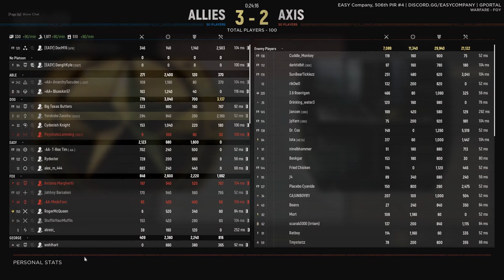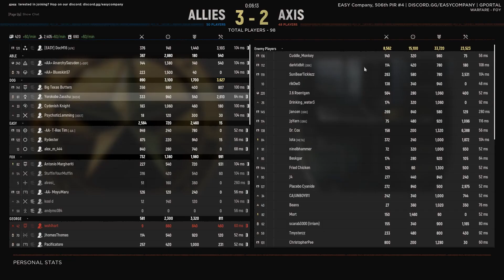Hell Let Loose - 100 Kills as a Sniper on Foy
Headed out into the misty Foy battleground with Fart Into The Mic as my spotter.

This ended up being one of my best and most intense games I've had since I started playing HLL.  Fart Into The Mic was an absolute dream of a spotter and was constantly calling out targets.

This was a full length match (1 hour & 30 minutes long) that was full of action.  It was hard to chop it down into 26 minutes, but I did the best I could.